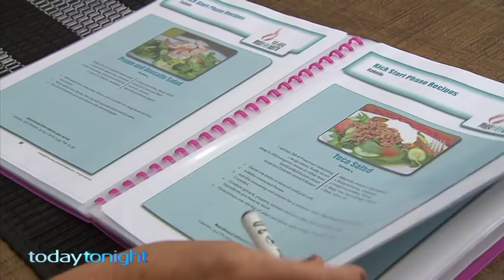Today Tonight - 40 Days 40 Plus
AIR DATE: Wednesday 21 January 2015
It's a common complaint - that as we get older, it's harder to stay fit and healthy. Well, now there's a new program especially for women over forty, that's transforming their bodies in just forty days.
As Cassie Silver reports, it takes only ten minutes of exercise a day and you don't have to give up the foods you love.